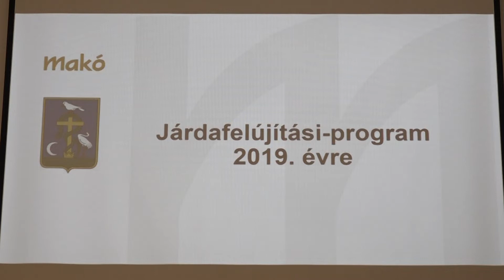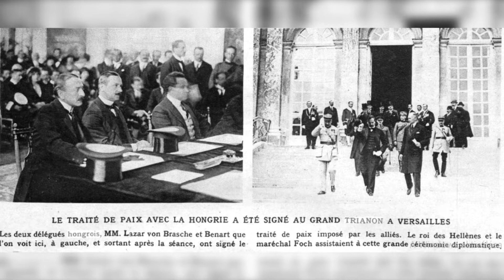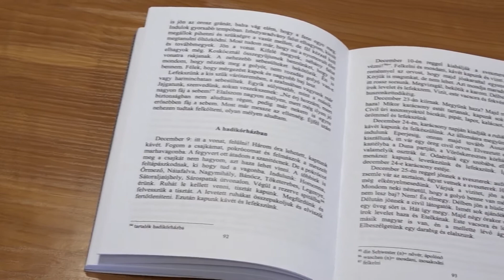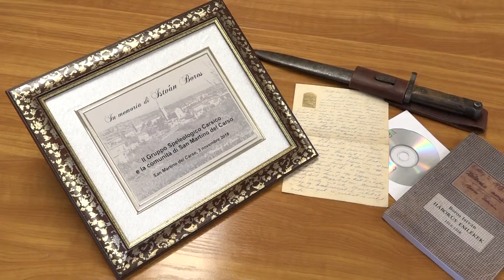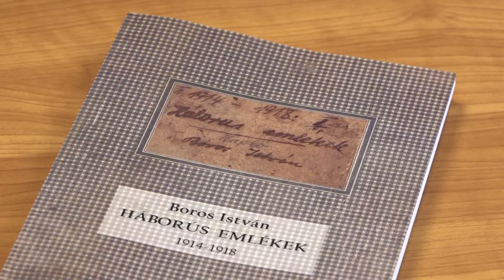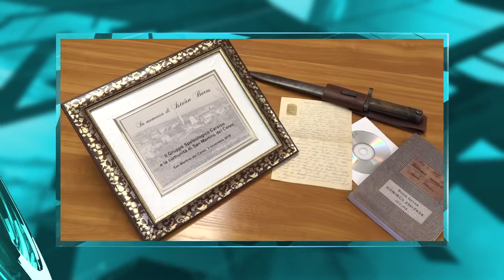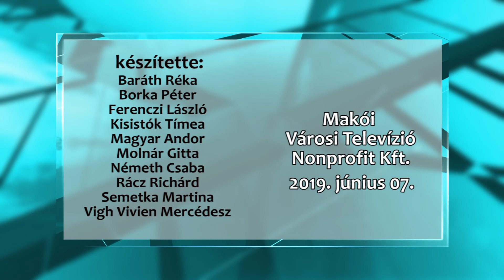Makói Híradó 2019.06.07. HD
-Indul az újabb járdaprogram
-Ötvenhárom millió forintból újul meg az ENI konyhája
-Különleges flashmob a Nemzeti Összetartozás Napján
-Segítség a koraszülötteknek
-CD jár a könyvek mellé
-Rajzon keresztül mutatták meg a zenét a diákok
-Szinetár Dóra szórakoztatta a vendégeket a Hagymatikum szezonnyitóján